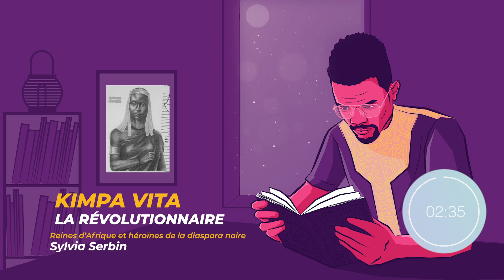Kimpa Vita, la révolutionnaire du Kongo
Kimpa Vita ou Dona Béatrice est une révolutionnaire du Kongo. Brûlée vive sur un bûcher à la fin de sa vie, alors qu'elle venait de donner naissance à un enfant, la prophétesse KimpaVita a libéré la fierté de l’identité noire et porté une foi émancipatrice sur un continent en proie à l’oppression.

L'Afrique racontée par l'Afrique